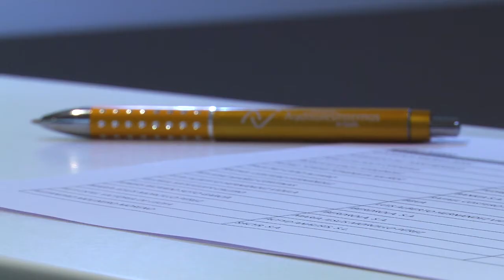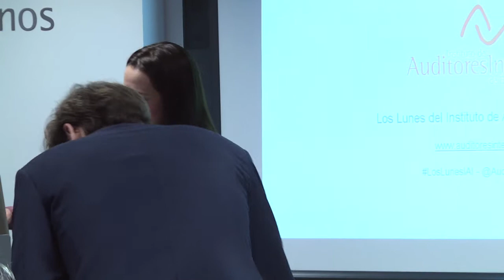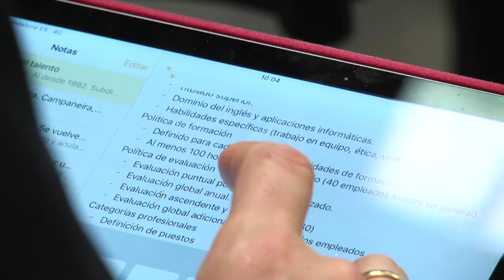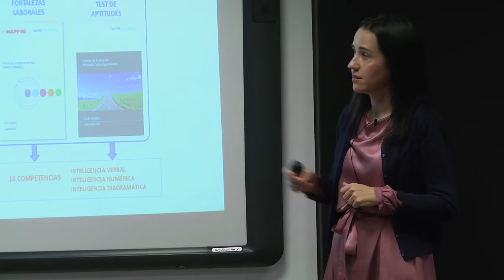"Lunes del Instituto", "Gestión Talento en Auditoría Interna: Experiencia de MAPFRE", 19/03/2018.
En este "Lunes del Instituto", Blanca Sotillo Alonso, Subdirectora General de Auditoría Interna en MAPFRE, ha expuesto cómo se realiza la gestión del talento en Auditoría Interna de MAPFRE: Comenzando con la selección y siguiendo por la evaluación, retribución, formación, plan de carrera, retención, salidas profesionales, inversión, gestión del día a día y motivación.

También, Blanca ha contado en qué consiste la iniciativa estratégica denominada “Gestión del talento” que MAPFRE comenzó en 2015 y que abarca a todos los empleados de la Compañía.

Ponente:

- Blanca Sotillo Alonso, Subdirectora General de Auditoría Interna en MAPFRE.